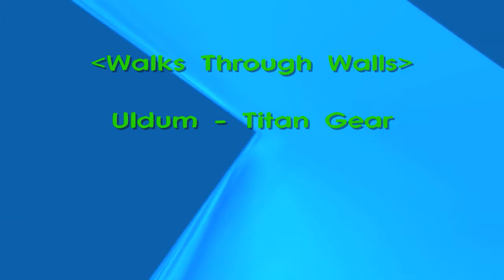Uldum Titan Gear - WoW patch 4.0.6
"Walks Through Walls" explores the technology of the Old Gods.  This one is located on border of Tanaris and Uldum.

Just a quick video for some fun.  More coming soon, as always!

- The Wizard Trokair